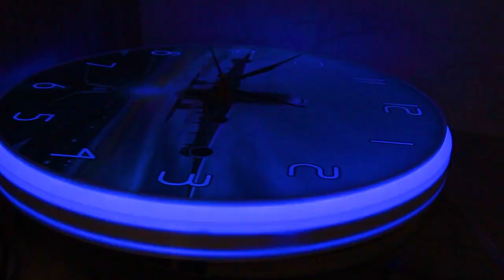Some Color to Your Screen with Light Color Clock Wallpaper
The Light Color Clock Wallpaper is a unique and customizable wallpaper that features a clock display with a background that changes color according to the time of day. This wallpaper allows you to set different colors for morning, afternoon, evening and night time, creating a dynamic and visually appealing background for your device. It also shows the current time and date. The clock feature can be easily turned on or off. It is a perfect way to add some color and personality to your device while also keeping track of the time.